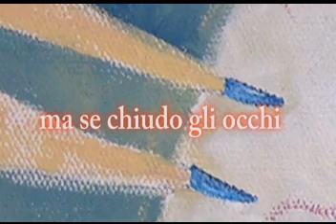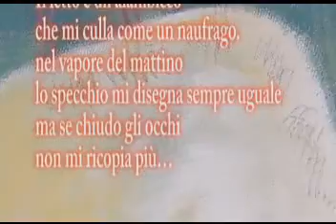Una volta ero una fata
"Una volta ero una fata", da un dipinto di Paola Rattazzi e dalle parole di Anna Olmo